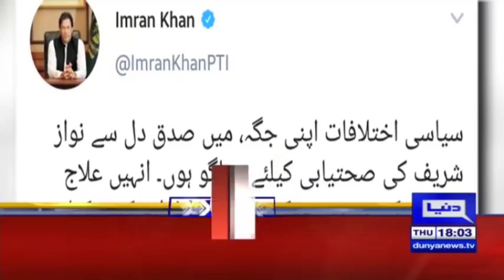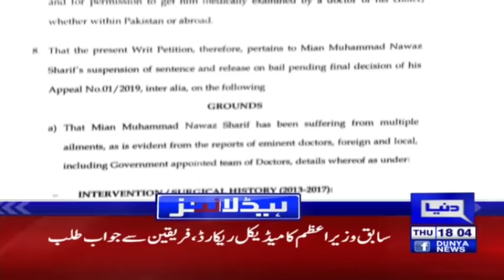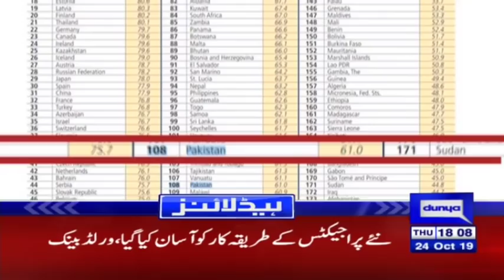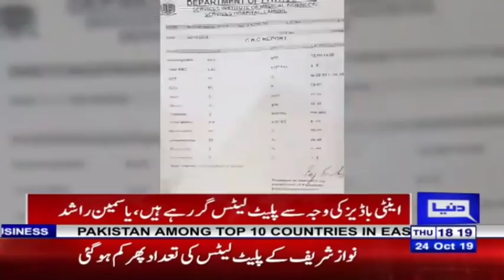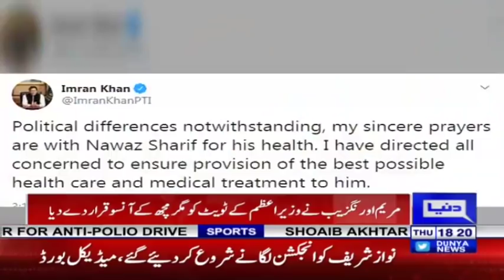PM Imran extends 'sincere prayers' for Nawaz Sharif's health | Headlines 6 PM | 24 Oct 2019 | Dunya